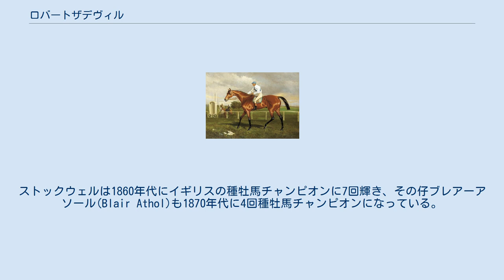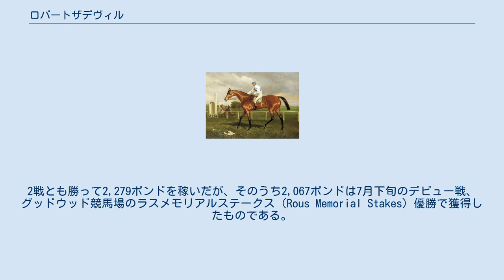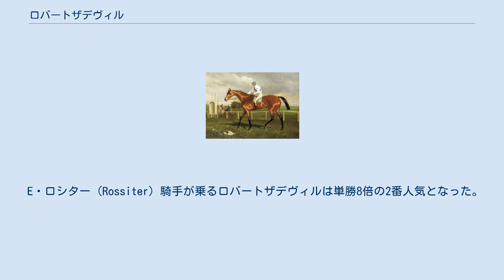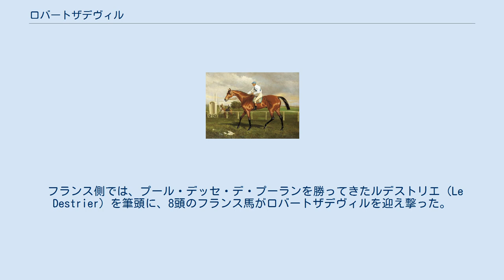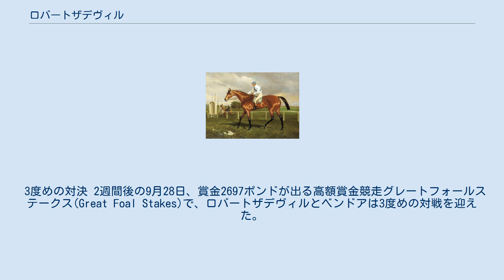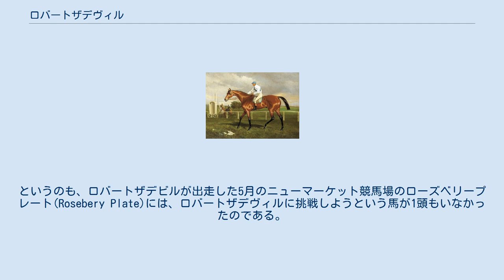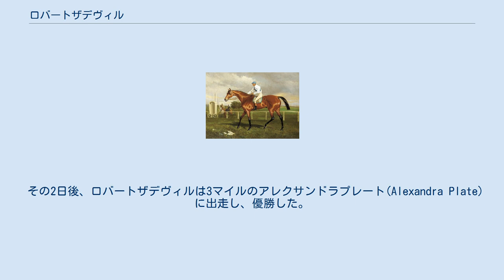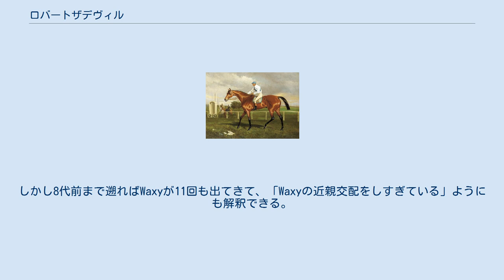ロバートザデヴィル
ロバートザデヴィル（Robert the Devil,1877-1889）はイギリスのサラブレッドである。
19世紀の専門家による投票では、19世紀の名馬ベスト10位に選出された。
 特に3歳時（1880年）には、当時ヨーロッパ最高賞金のパリ大賞典をはじめ、イギリスのセントレジャーステークス、ロシア皇太子ハンデキャップなどの高額賞金競走を勝ち、この年のヨーロッパの最良の3歳牡馬となった。
 ロバートザデヴィルとベンドアは「宿敵」としてよく知られており、5度の対戦でロバートザデヴィルが3回勝っている。
 なお、公式記録ではロバートザデヴィルはダービーでベンドアに敗れて2着に終わったことになっているが、後世の研究でこのときベンドアには重大な不正があったことが確認されており、ロバートザデヴィルは本来は優勝馬となるべきであった。
 種牡馬としてはそれほど成功しなかった。
 ロバートザデヴィルとベンドアの父系は、いずれもストックウェル(Stockwell)に行き着く。
ストックウェルは1860年代にイギリスの種牡馬チャンピオンに7回輝き、その仔ブレアーアソール(Blair Athol)も1870年代に4回種牡馬チャンピオンになっている。
ベンドアは英ダービー馬ドンカスターの仔であり、ストックウェルの孫にあたる。
 一方、ロバートザデヴィルはストックウェルの曾孫にあたるが、こうした華々しい系統からは外れていた。
祖父のザデューク(The Duke)はグッドウッドカップに勝ち、アイルランドのダービー勝馬を2頭出していたが、当時のアイルランドはイギリスの一地方に過ぎず、本場で通用しない二流馬が出るような田舎競馬に過ぎなかった。
父馬のバートラム(Bertram)も1872年にキングズスタンドステークスを勝った程度の短距離馬だった。
 ベンドアを生産したのは、最高格の貴族であるウェストミンスター公爵で、その母馬は三冠馬ロードリヨン(Lord Lyon)の叔母にあたる血統、ということになっている（詳細は後述）。
 一方、ロバートザデヴィルを生産したのはチャールズ・ブリューワー（Charles Brewer）という賭博師だった。
母馬はバートラムを交配される前年は死産で、「キャストオフ(Cast Off＝「打ち棄てられた」)」という名前の通り、ケンブリッジシャーのソヘム（Soham）近くの湿地帯で野生馬のようにほとんど放置されて飼われていた。
 ロバートザデヴィルは、体高16.2ハンド（約168センチメートル）と大柄な鹿毛馬に成長し、激しい気性の持ち主だった。
ロバートザデヴィルを描いた絵をよく見ると、前へ出ようとする気性が強すぎる馬を抑えこむために用いる大勒(en:Double bridle)を装着していることがわかる。
19世紀にはしばしば用いられた頭絡だが、現代の平地競馬ではほとんど見られない。
 馬主のブリューワーは、ロバートザデヴィルをニューマーケットのアッパーステーション・ロードに厩舎を開いていたチャールズ・ブラントン（Charles Blanton）調教師に預けた。
出走させる際の登録上はブリューワーの名義だったが、実際にはロバートザデヴィルの権利の半分をブラントン調教師に売り、共有馬となっていた。
 馬名になっている「Robert the Devil（悪魔ロバート）」(en:Robert the Devil)というのは、もともとは中世ノルマン人の伝承で、自分が悪魔の子であることを知った騎士の物語である。
少なくとも13世紀の文献にはこの説話が登場し、一説では悪魔公と呼ばれたロベール1世 (ノルマンディー公)がモデルとされている。
 この伝承を基にして、1831年にジャコモ・マイアベーアがオペラ『悪魔のロベール(Robert le diable)』を作った。
このオペラに登場するロベールの本当の父が悪魔ベルトラム（Bertram）という。
本馬の父馬の名前がBertramである。
 ※本節では、出典に基づき、イギリスの貨幣の単位としてポンド、ソブリン、ギニーを用いている。
本記事では100ギニー＝105ポンド＝105ソブリンに相当するものとして通算しているが、ロバートザデビルが現役の19世紀後半は現在とは貨幣制度が異なるため、単純に換算できるとは言い切れない。
詳細はイギリスの紙幣と硬貨の一覧などを参照。
フランスでの賞金は本来はフランスフラ...